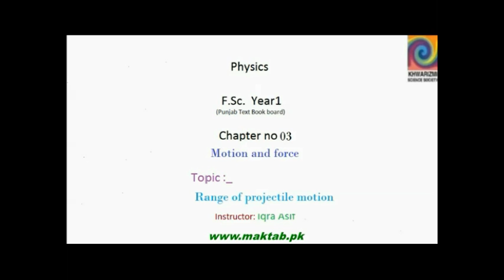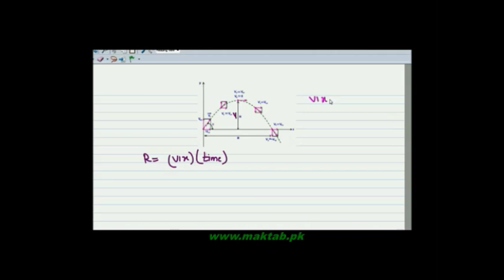FSc Physics Book1, Ch 3, LEC 13: Range of Projectile Motion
This video lecture from Motion and Force  (F.Sc. first year physics) covers The Range of Projectile Motion, Its minimum and maximum range, and methods of finding the Range using trigonometric ratios. Find more e-learning material and educational video lectures in Urdu at maktab.pk. These videos are free to use for promotional and commercial purpose by keeping the credits to Maktab.